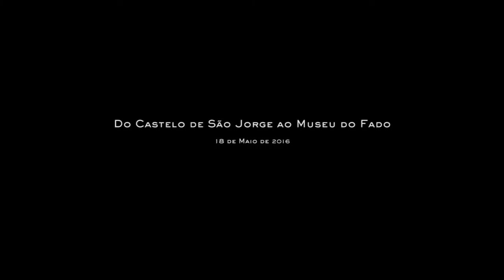Do Castelo de São Jorge ao Museu do Fado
Acaba de ser editado um mapa com um percurso recomendado para levar os visitantes do Castelo de S. Jorge (um dos monumentos mais visitados em toda a Europa) até ao Museu do Fado. Juntamente com o mapa, cada duas entradas no Castelo dá direito a uma no Museu.